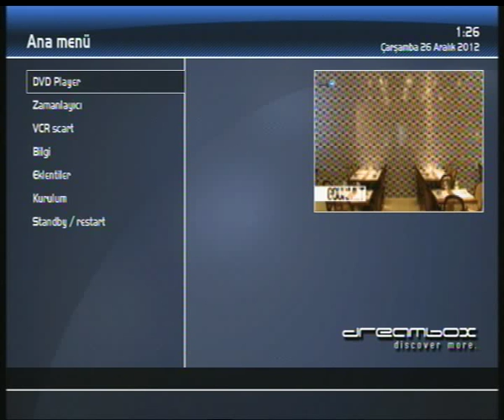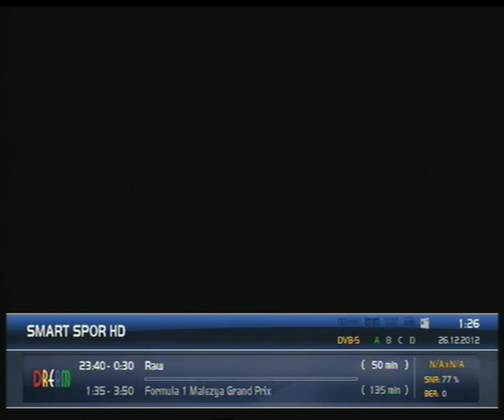GigaBlue Donarak ve Kararmalı Kanal Geçişi